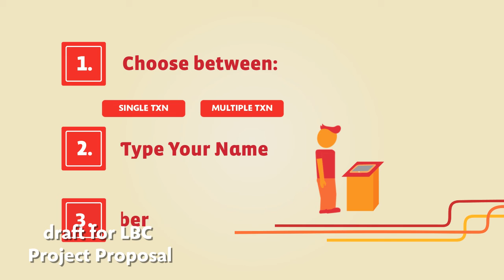draft for LBC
property of LBC Express